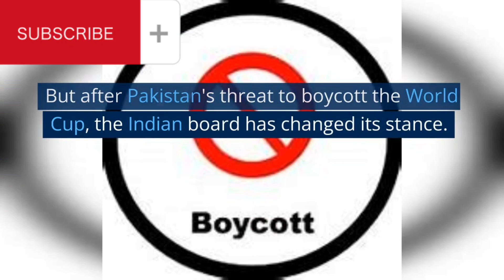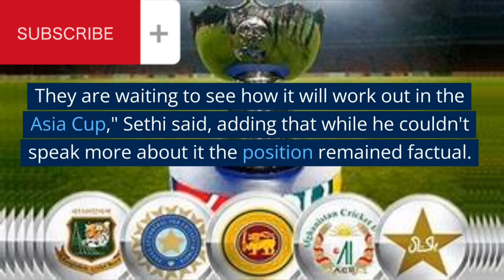BCCI ready for Asia Cup 'hybrid model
The Board of Control for Cricket in India (BCCI) is willing to accept the hybrid model for the Asia Cup, which was proposed by the Pakistan Cricket Board (PCB).

However, according to a report by Inside Sport, the BCCI wants written assurance from the PCB over visiting India for this year’s World Cup.

“With the Pakistan Cricket Board (PCB) gaining support from all other Asian nations, the Board of Control for Cricket in India (BCCI) is willing to go ahead with the hybrid model of Asia Cup. However, BCCI has put forth a new condition. It wants written assurance from the PCB on visiting India for the World Cup 2023 in October,” the report stated.

The report added that the BCCI is likely to officially accept the hybrid model during the Special General Meeting in Ahmedabad on May 27.

It must be noted that BCCI has refused to send their team to Pakistan for the Asia Cup and is keen on ensuring that the event is held at a neutral venue. However, the PCB is not interested in hosting the event outside Pakistan since it would affect its efforts with regards to the return of international cricket in the country.

In order to resolve the deadlock, the PCB presented the hybrid model with two options. In the first option, India will play their matches at a neutral venue whereas all other matches will be played in Pakistan. In another option, four matches of the group stage in the first phase will take place in Pakistan whereas the second phase, in which matches of the Indian team followed by the next stage matches including the final, will be played at a neutral venue.

Earlier, the chairman of the PCB Management Committee, Najam Sethi, called for a rational approach to solve the looming crisis that threatens the successful hosting of the Asia Cup and the country's participation in the ODI World Cup this year.

Talking to the media on the occasion of the National Assembly Standing Committee on Inter-Provincial Coordination (IPC) meeting, Sethi said the Pakistan team’s chances of traveling to India for the ODI World Cup are low.

“In case of India’s refusal to travel to Pakistan to compete in the Asia Cup, chances are there that the Pakistan government would not allow the Men in Green to cross the borders for their World Cup participation. In that case, cricket will be the ultimate sufferer,” Sethi said.

“There should be a middle way to solve problems that surely threaten the smooth hosting of ICC and ACC events. In case of India’s refusal to travel to Pakistan for the Asia Cup, the government will not allow us to travel to India to figure in the World Cup matches,” he added.